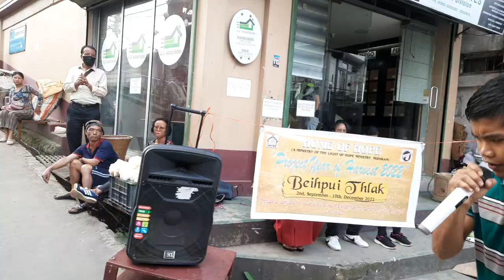Lalruatdika (R.D.A) - Van mi kan ni e. Beihpui thlak outreach thawh 4na